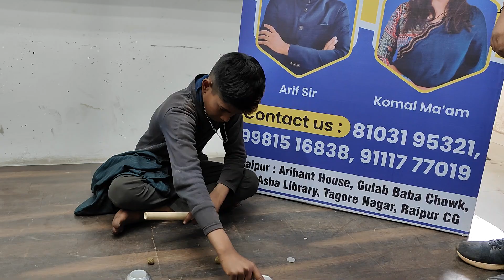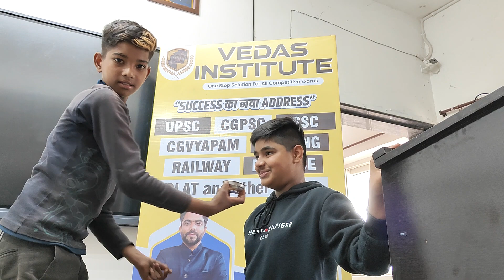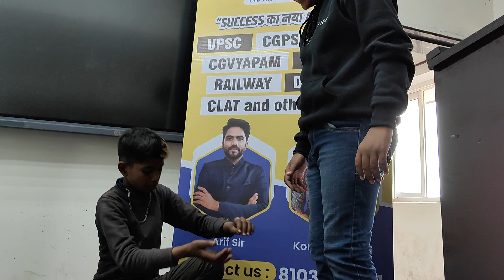Vedas Institute में आया नन्हा जादूगर!!! चोरी का लगाया इल्ज़ाम 🙄